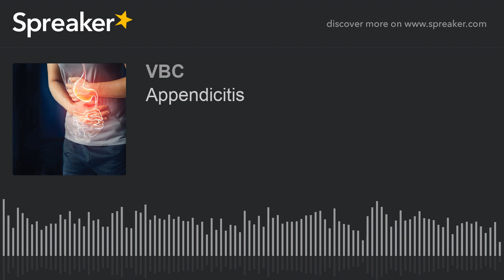Appendicitis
Update about a situation that may delay new episodes